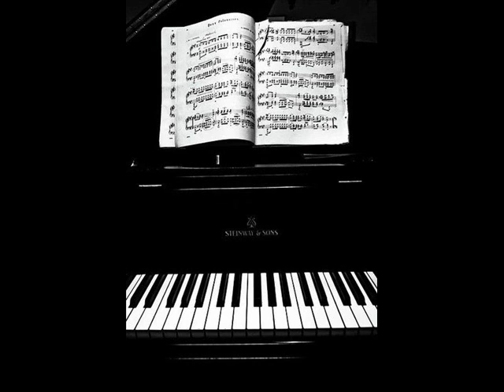PAULO TEIXEIRA MUSICAS MEDITAÇÃO 1